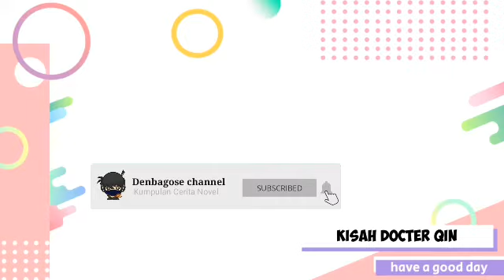Kisah Docter Qin Chapter 1497-1498